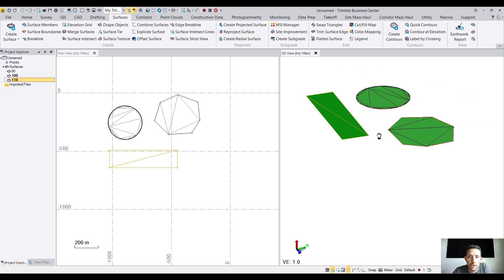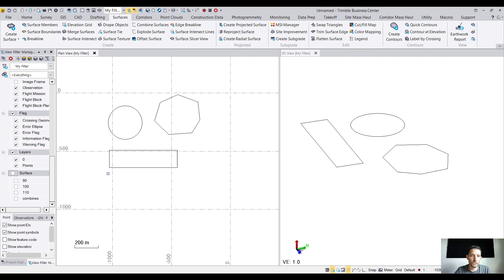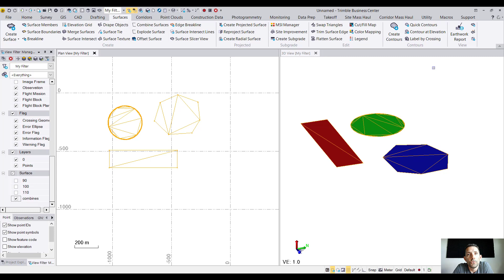Combine multiple surfaces Trimble Business Center v5.50 new command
In this video we will take a look at the new Trimble Business Center v5.50 command and that is combine surfaces. This command can be found under the surface ribbon and it will combine multiple surfaces without creating any triangle in between them.

Please visit us @ for your modeling and training needs